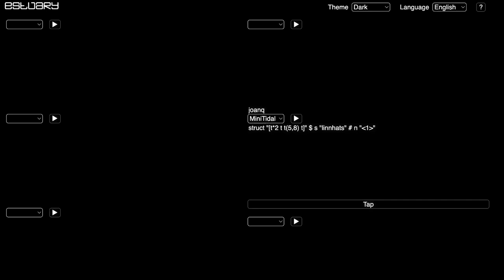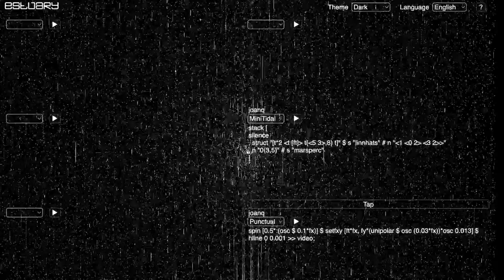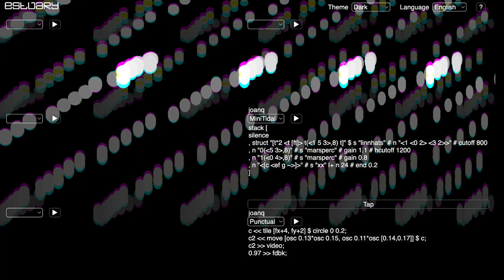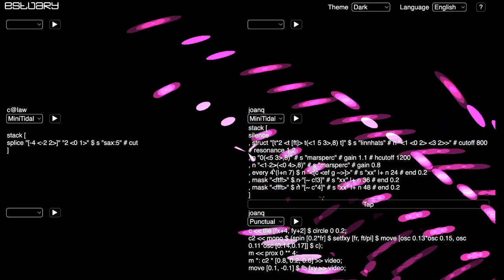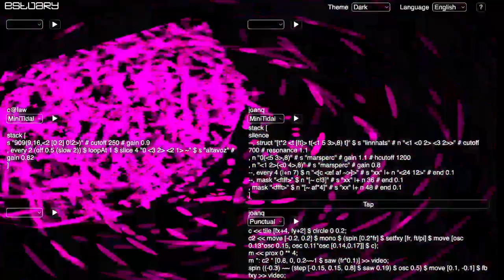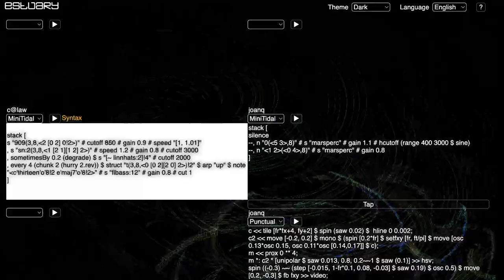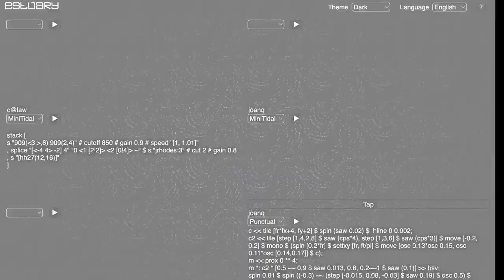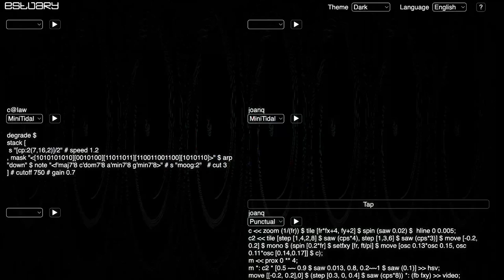Estuary WeekEndJam 20231104 - c@law x joanq